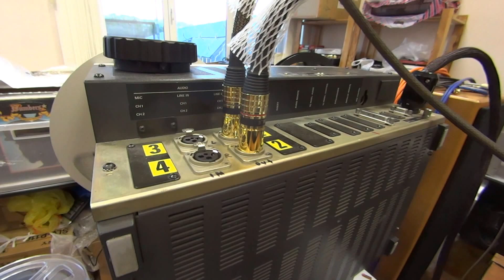John Campbell & Tchernov Reference MK II IC XLR Cable, VictorLab OldMaster 007 Hibrid Amp